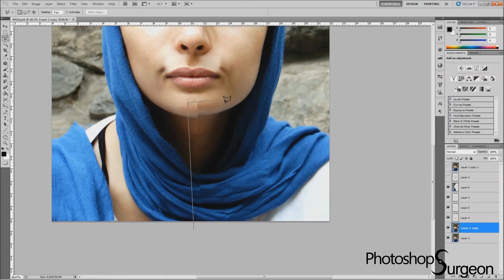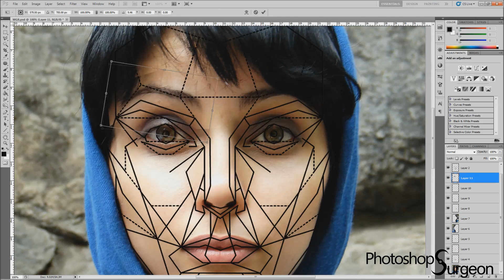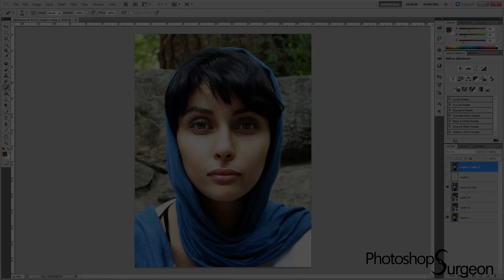Can this EXOTIC woman become even more BEAUTIFUL?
If you think this woman is pretty in the before, just wait until you see the after!